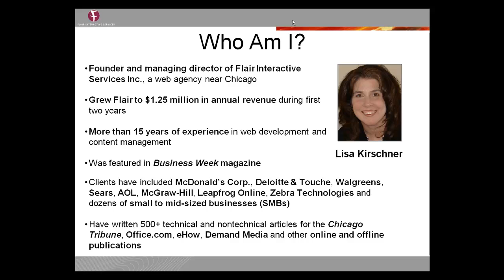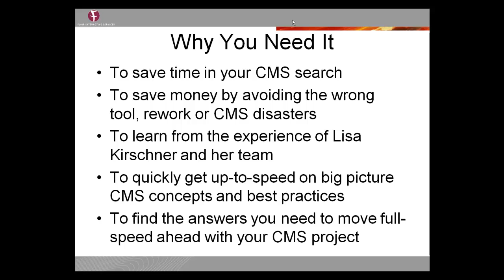How to Choose a Web Content Management System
Sharepoint, Open Text, Adobe CQ5, Ektron, Crownpeak, Joomla, Wordpress, Drupal...how do you decide which CMS is best for you? Choosing a web content management system is easy when you learn the tips, tricks, myths, mistakes and best practices in this ebook by Lisa Kirschner.